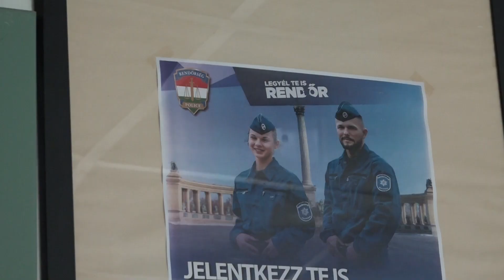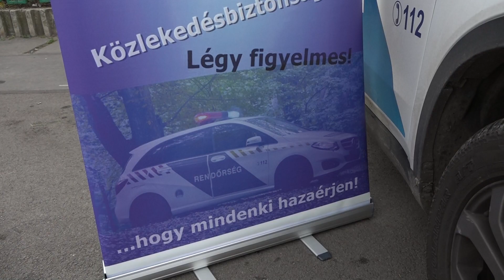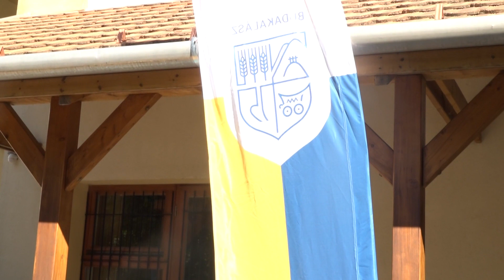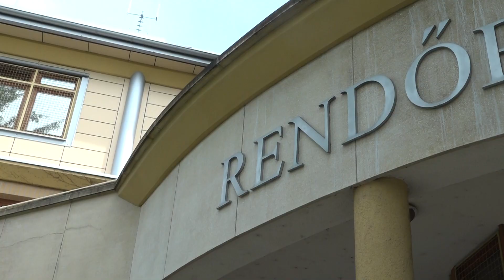TV Budakalász / Budakalász Ma / 2023.09.05.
Vigyázzunk a gyerekekre! – az iskolakezdés miatt fokozott óvatosságot kér a közlekedőktől a Szentendrei Rendőrkapitányság
Parlagfű - magas koncentrációban van jelen a térség levegőjében a parlagfű pollenje
Játszóudvar – új területet vettek birtokba a Telepi Óvodába járó gyerekek, tegnap reggel
Vásár - Hamarosan jön a hideg évszak, ezért ismét lecsó alapanyagok vásárával vár mindenkit a Mentáskert Termelői Piac
Pink Panthers Táncsport – az egyesület a teljes Dunakanyar-térségében oktat rock and roll-t